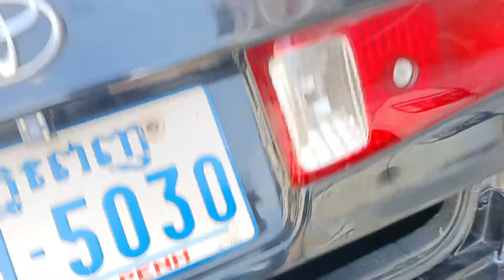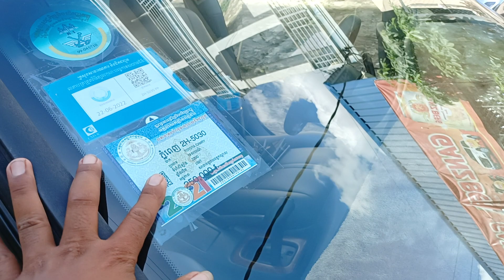លក់ឡានធូរៗ,ឆ្លាម,ព៍ណ,ខ្មៅ(5850)$/0973266475+0978033247+0963430015+017295632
សូមអរគុណសម្រាប់ការចូលមកទស្សនា!
*** សម្រាប់បងប្អូនដែលចង់ឧបត្ថម្ភការផ្សាយ សូមបរិចាគតាមរយៈ
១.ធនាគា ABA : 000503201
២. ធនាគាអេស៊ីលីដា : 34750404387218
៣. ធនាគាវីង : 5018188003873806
សូមអរគុណ!